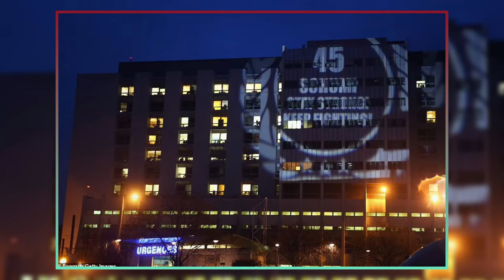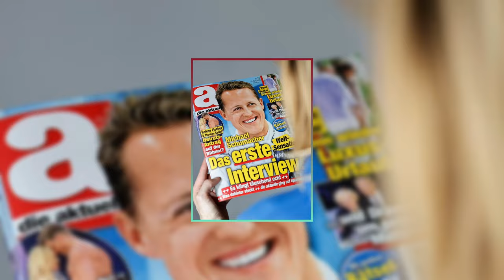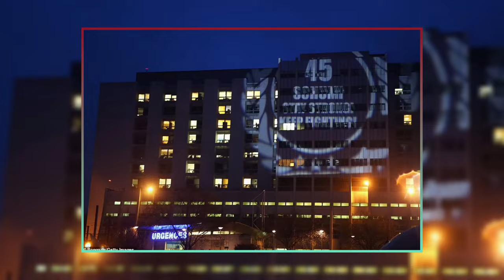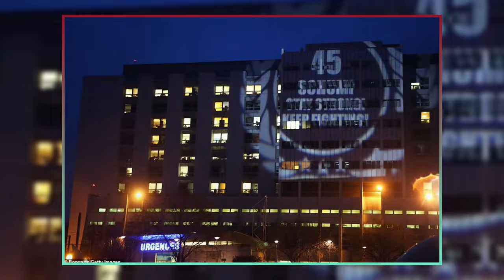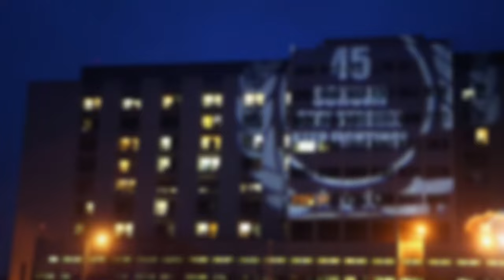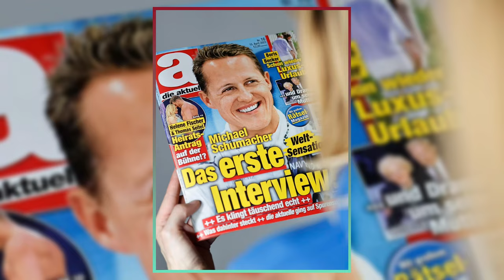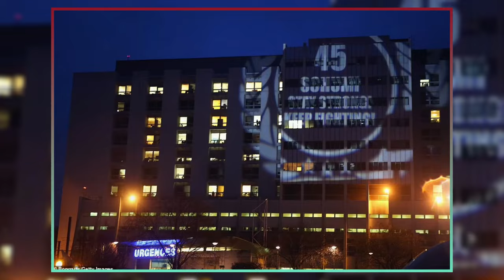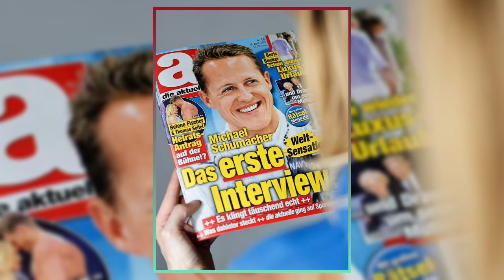Michael Schumacher: 10 Years After The Ski Accident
🏎️ Unlocking the Enigma: Michael Schumacher's Tragic Ski Accident | A Decade On 🏎️

🔹 Join us as we delve into the gripping story of one of Formula One's most iconic figures, Michael Schumacher. A legend whose achievements on the track are etched in history, Schumacher's life took an unexpected turn on December 29, 2013.

🔹 In this video, we explore the highs and lows of Schumacher's illustrious career, from his seven F1 World Championships to his decision to retire in 2012. Little did he know that a seemingly routine family skiing trip in the French Alps would change everything.

🔹 Watch as we dissect the tragic events of that fateful day, a picturesque morning turned disastrous on the slopes of Méribel. Schumacher, accompanied by his son Mick, faced an unforeseen danger hidden beneath the pristine powder. A collision with a concealed boulder catapulted the racing legend into a life-altering situation.

🔹 Learn about the immediate response from ski patrollers and a helicopter rescue team, rushing Schumacher to Moutiers Hospital and subsequently to the Centre Hospitalier Universitaire de Grenoble. Discover the gravity of his injuries and the critical surgeries that followed, all of which unfolded under a veil of secrecy.

🔹 Uncover the details of the investigation that followed, revealing surprising factors that contributed to the severity of Schumacher's injuries. We also shed light on the parallels with a prior motorcycle accident in 2009, which played a role in shaping the outcome of this tragic event.

🔹 Join us in reflecting on the ten-year anniversary of this life-altering incident, just days before what would have been Schumacher's 55th birthday. As the racing legend continues to recover away from the public eye, we honor his legacy and wish him strength in his ongoing journey.